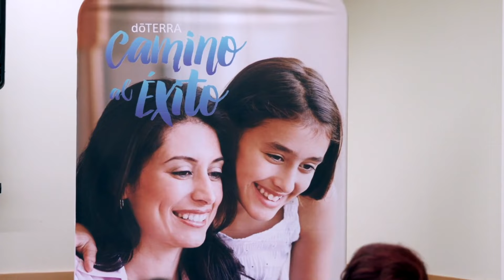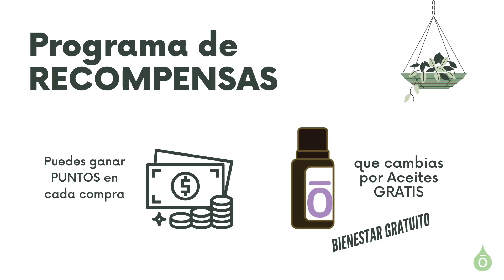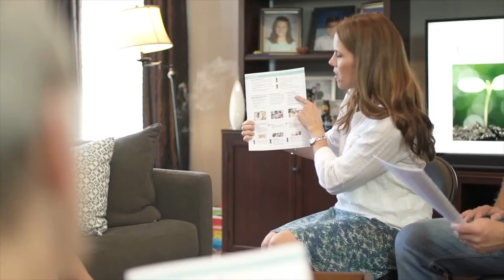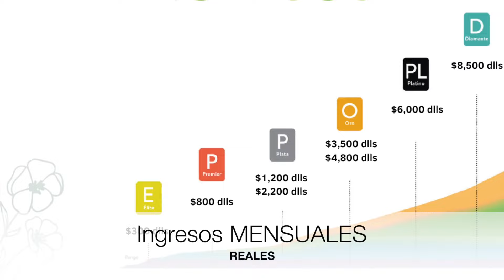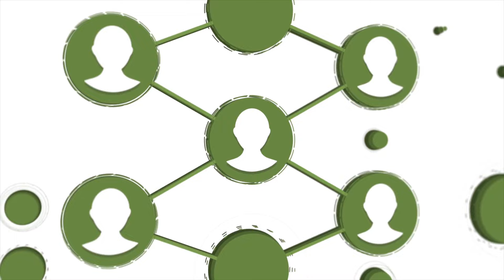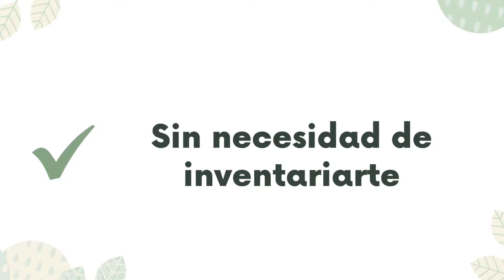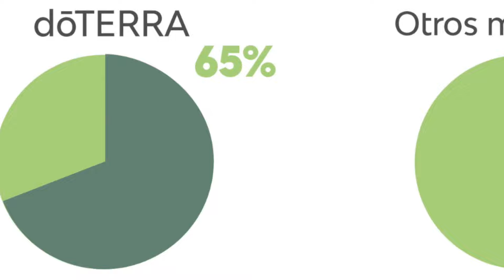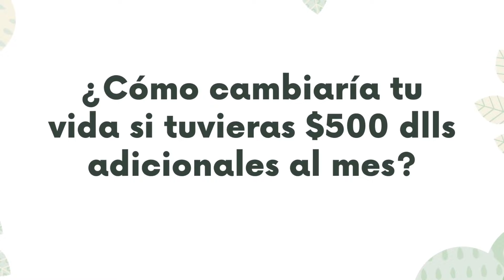Cómo generar 💵 ingresos adicionales compartiendo dōTERRA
¿Te interesa compartir salud desde tu casa y ser tu propio jefe?

Emprende tu negocio dōTERRA con sólo tu teléfono 📱 y tu kit de inicio!!

Será un placer guiarte y brindarte los recursos para que alcances el éxito en tu negocio. Completa la forma para conocerte un poco más antes de nuestra llamada "Pre-inducción"

🌍  Esta es una oportunidad para crecer un negocio global y te puedo apoyar en donde quiera que estés: USA, MEXICO, EUROPA, SUDAMERICA, ETC.

Llevo 10 años con la empresa y he apoyado a miles de personas a mejorar sus salud y finanzas. Me encantaría que fueras la siguiente! 🙃

💛 📲 🇺🇸 WhatsApp si estas en Mexico agrégame así o Haz click en este link y te redirecciona a mi celular

Distribuidora Independiente dōTERRA #1111026

La información proporcionada en esta presentación es únicamente para fines informativos y educativos. No constituye una oferta de venta ni una solicitud de compra de ningún producto o servicio. Los resultados individuales pueden variar y no se garantizan ingresos específicos. El éxito en este negocio depende de varios factores, incluidos el esfuerzo individual, la dedicación, la habilidad para vender y las condiciones del mercado.

Cualquier afirmación sobre ganancias o rendimiento financiero no debe interpretarse como una garantía de resultados. Los participantes deben ser conscientes de que existe un riesgo de pérdida financiera y deben evaluar cuidadosamente sus propios objetivos y recursos antes de participar.